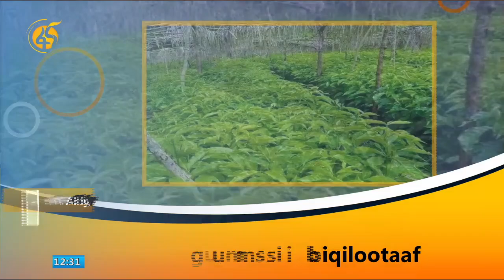Olmaa Har'aa Suuraan